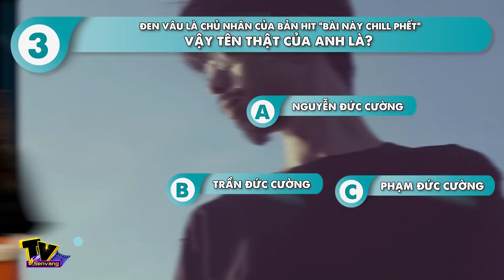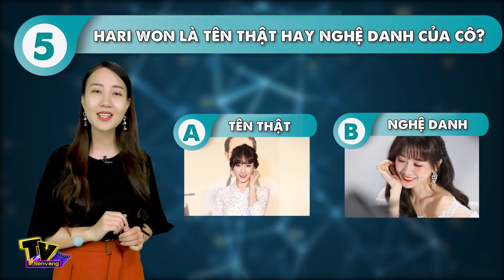Hari Won tên thật là gì? Ngỡ ngàng với tên thật của các sao Việt | Cafe Số #13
. Nghệ danh của các nghệ sĩ luôn gắn liền với những tác phẩm, thành công đình đám của họ. Tuy nhiên, đã khi nào bạn thắc mắc tên thật của họ là gì chưa? Hãy cùng thử khám phá xem bạn biết được bao nhiêu tên thật của các sao Việt nhé!